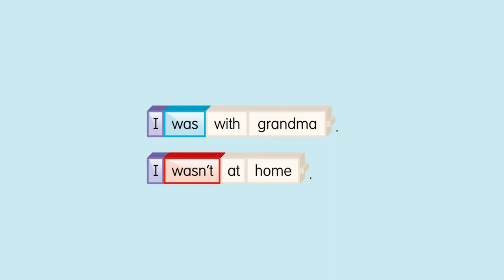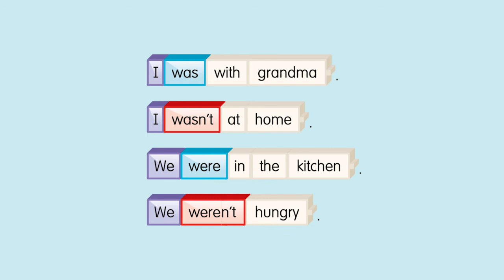#19 ACADEMY STARS 2 GRAPHIC GRAMMAR 9: PAST SIMPLE (WAS/WERE)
ACADEMY STARS 2 GRAPHIC GRAMMAR 9: PAST SIMPLE (WAS/WERE)